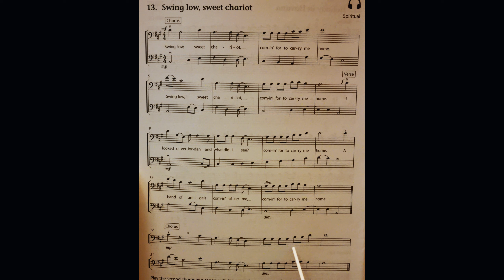13 Swing Low, Sweet Chariot bottom voice piano accompaniment at rehearsal speed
The piano accompaniment for piece no. 13 in the book Cello Time Sprinters:  Swing Low, Sweet Chariot, bottom voice. It includes the music for the Cello to play along to and pointing to help students get used to playing with a piano. It is slower than the official recording. This is because we have found the official recording to be too fast for students when learning the pieces. It is a stepping stone to playing at full speed.